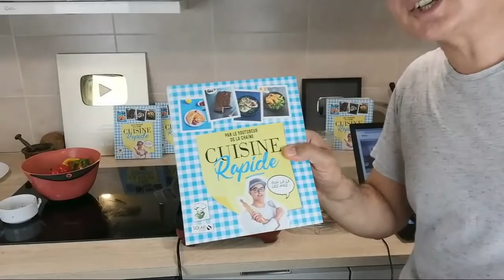Recette Pour Le Repas De Ce Soir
Voici le lien pour commander mon livre de cuisine

ingrédients :
Tomates provençales
5 tomates
sel et poivre selon vos goûts
1 gousse d'ail
2 poignées de persil haché
10 cuillères a soupe de chapelure
2 cuillères a soupe d'huile d'olive

Pour la viande hachée :
400 g de bœuf haché
5 cuillères a soupe de parmesan râpé ou fromage râpé
2 cuillères a soupe  d'huile d'olive
1 cuillère a soupe de paprika
1 cuillère a café de curcuma
3 poivrons colorés
4 cuillères a soupe d'huile pour la cuisson